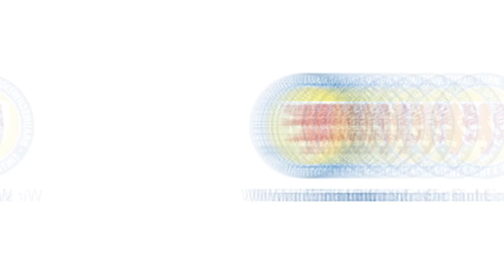Interview mit Bernd Nehrig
Nehrig über seine Verletzung: "Mein Part ist es jetzt, die Jungs zu unterstützen, zu den Spielen zu fahren und für sie da zu sein."